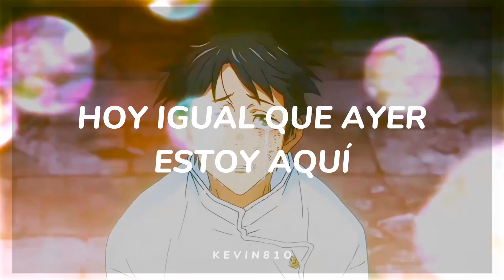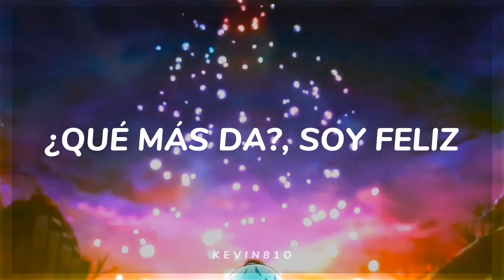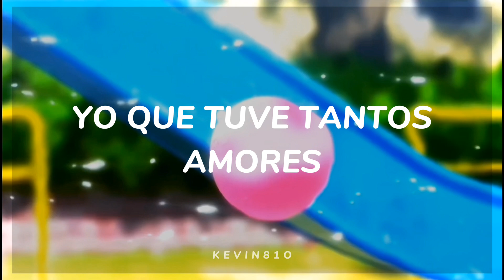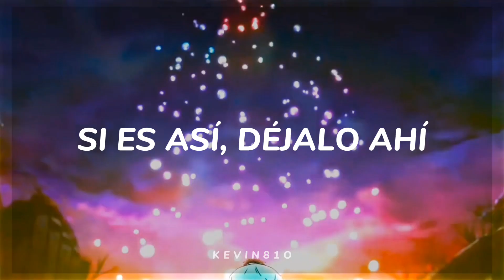"𝙃𝙚𝙘𝙝𝙞𝙯𝙖𝙙𝙤 𝙮 𝙚𝙣𝙘𝙖𝙣𝙩𝙖𝙙𝙤 𝙥𝙤𝙧 𝙩𝙞 " 𝙔𝙪𝙩𝙖 𝙊𝙠𝙠𝙤𝙩𝙨𝙪 // 𝙇𝙤𝙨 𝙋𝙖𝙡𝙢𝙚𝙧𝙖𝙨 - 𝙀𝙡 𝙀𝙢𝙗𝙧𝙪𝙟𝙤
El don Juan
Yuta Okkotsu AMV

Un video edit de Jujutsu Kaisen con la letra de la canción Los Palmeras - El Embrujo

▶Las imágenes de fondo no son mías.
▶Todos los créditos a sus respectivos dueños.

Al principio quise usar la canción original para hacer este edit, pero no me dejaba descargarla, así que por eso tuve que usar la versión Ft con Coti, que también esta bueno el tema, pero hubiera preferido hacerlo con el original.

Si quieren pueden poner en los comentarios un anime, personaje y canción que ustedes quieran para que yo haga otro video como este.

Aguante River🔴⚪